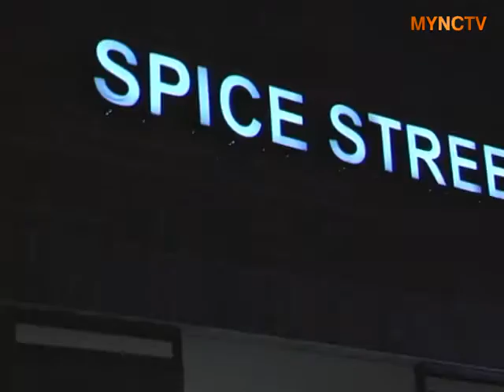Trianglefiesta.com - Spice Street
Trianglefiesta.com - Spice Street - PREVIEW